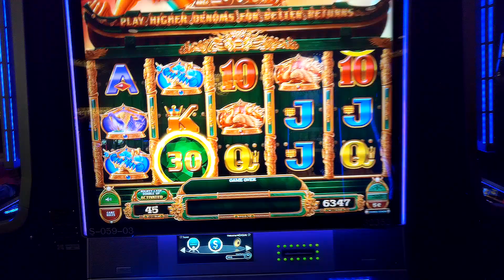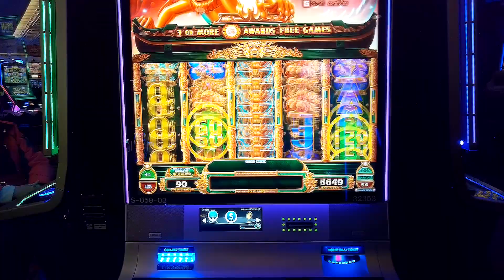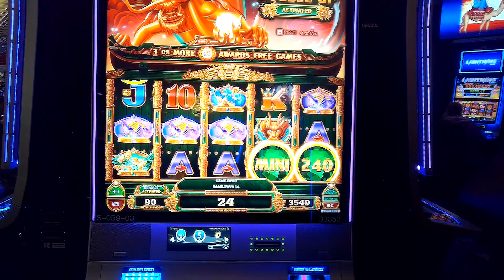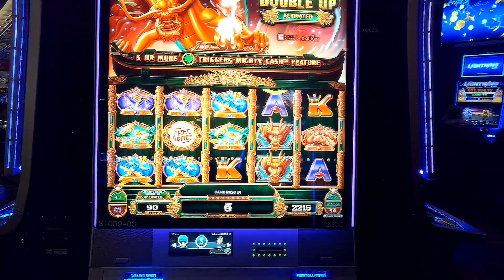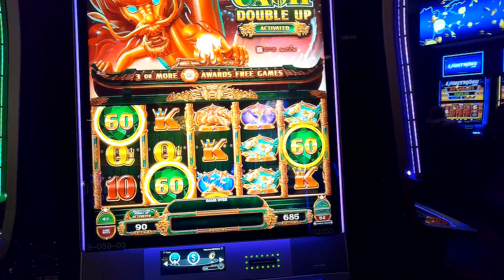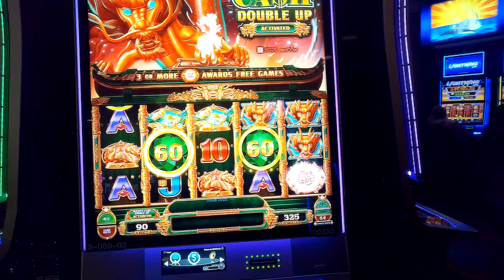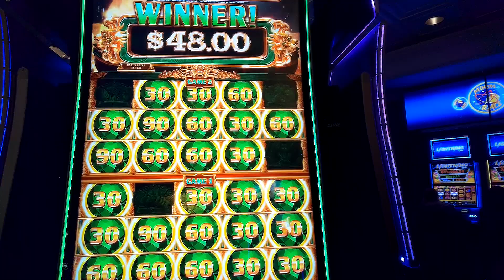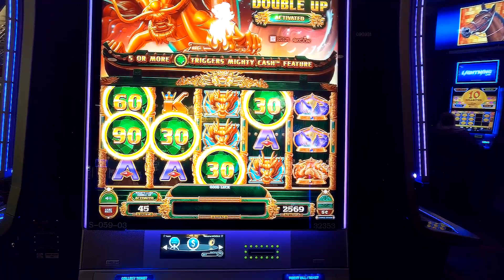MIGHTY CASH Double Up - slot machine bonus and game play - multiple winning bonuses